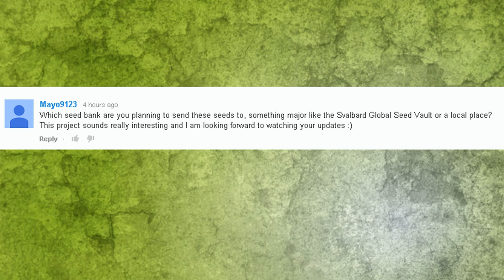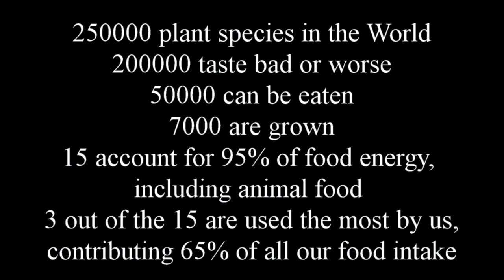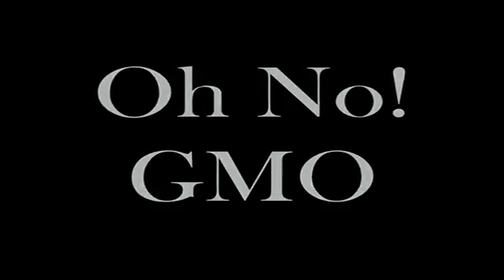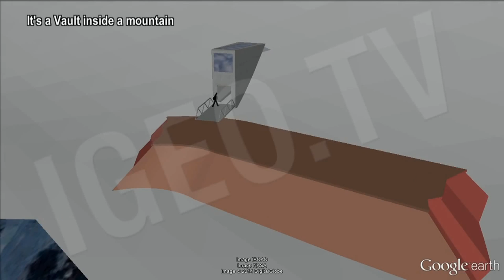The World Seed Bank in Svalbard Norway / Work With Nature - Q&A